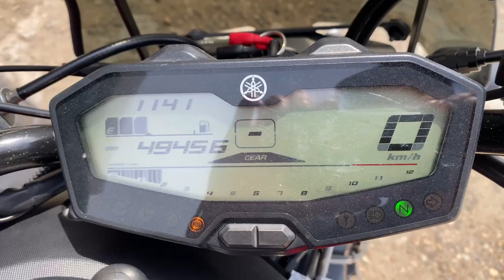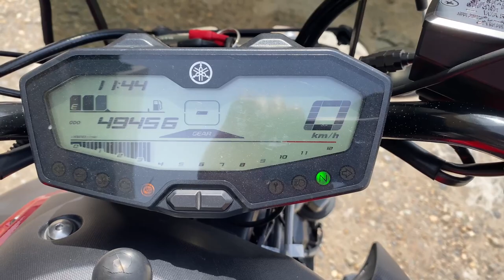No B11043 YAMAHA MT 07 ABS